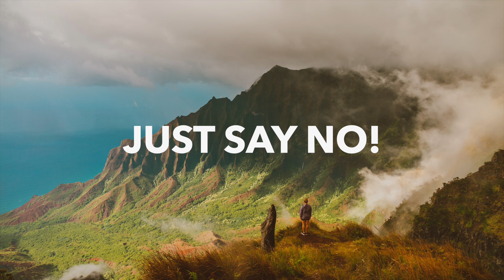INNER FREEDOM. OUTER SUCCESS.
“You don’t have to let yourself be terrorized by other people’s expectations of you.”
— Sue Patton Thoele

Our world is a highly competitive and overstimulating place, and more concentration is needed every day to stay focused on completing your daily tasks and pursuing your longer-term goals. It seems everyone wants a piece of you. Meanwhile, our top priorities go unaddressed. To be successful in achieving your goals and creating your desired lifestyle, you will have to get used to saying no to all of the people and distractions that would otherwise devour you. Read that again. To be successful in achieving your goals and creating your desired lifestyle, you will have to get used to saying no to all of the people and distractions that would otherwise devour you. Successful people know how to say no without feeling guilty.
Create a “stop-doing list” and a to-do list by doing this you will bring more discipline and focus into your life.
There are lots of valuable techniques you can learn that will make it easier to say no without feeling guilty. We recommend you read one of the several good books that address this issue in greater depth than we have space here. Three of the best books are The Best Yes, by Lisa Terkeurst, When I Say No, I Feel Guilty, by Manuel J. Smith, and How To Say No Without Feeling Guilty, by Patti Breitman and Connie Hatch.